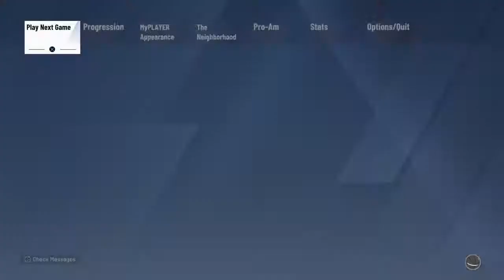NBA 2K20 Scrapanova 3rd instalment of BRING BACK DA LAND 🔥